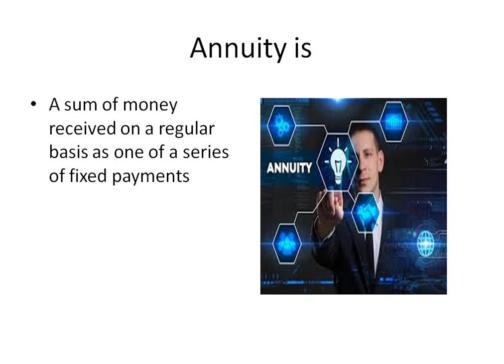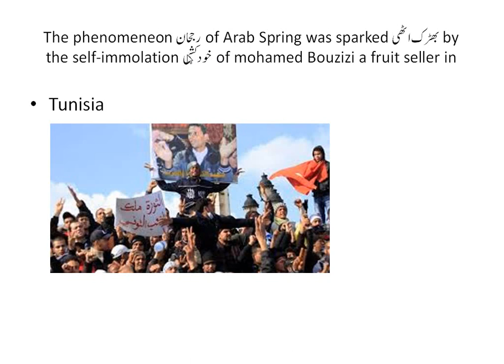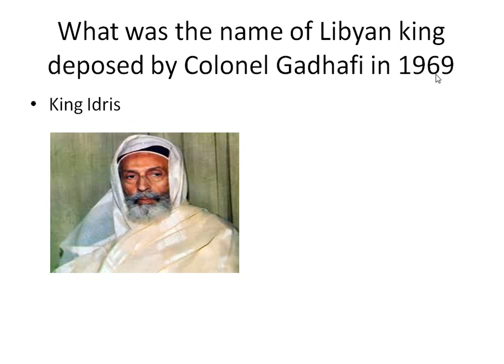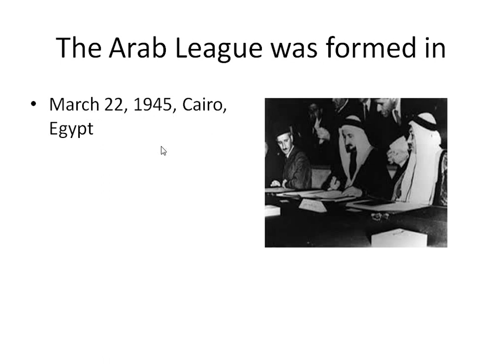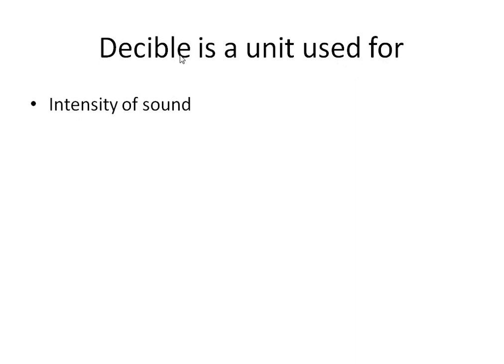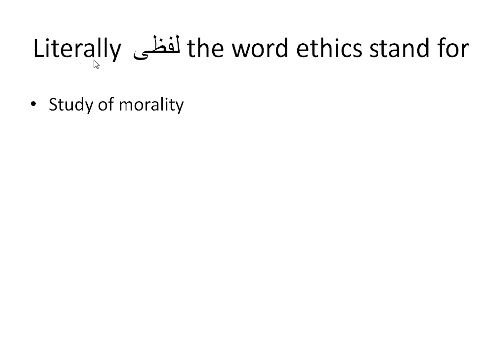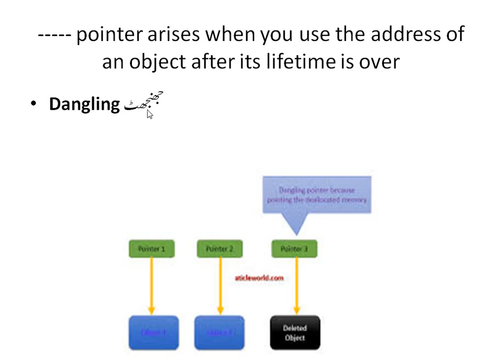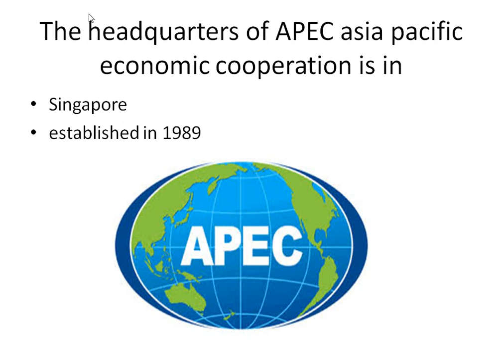ASI Punjab Police and Naib tehseldar solved mcqs 2020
most important mcqs about ppsc nts fpsc cts ots 2021 video no 20

most important mcqs about ppsc nts fpsc cts ots 2021  video no 17